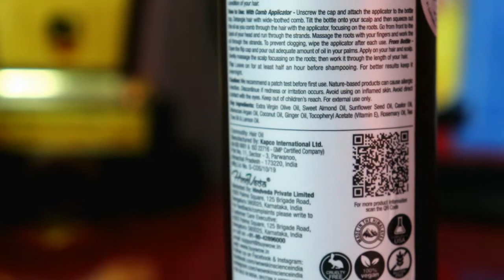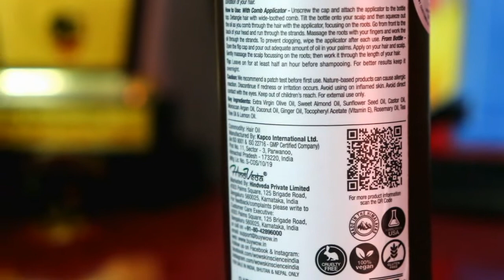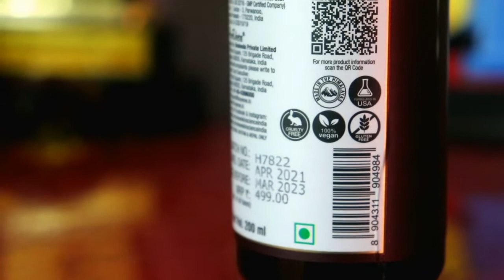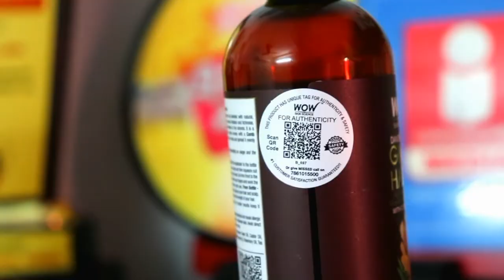*NEW LAUNCH* Wow Skin Science Ginger Hair Oil Review | Must Watch Before Buying | Sayne Arju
WOW Skin Science Ginger Hair Oil with Comb Applicator -200ml